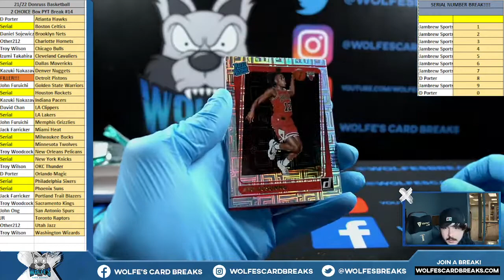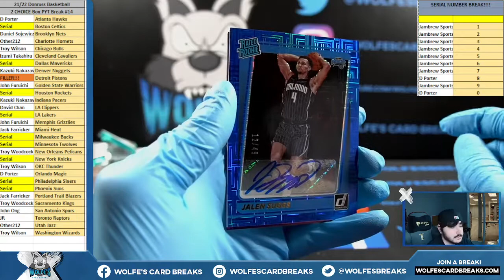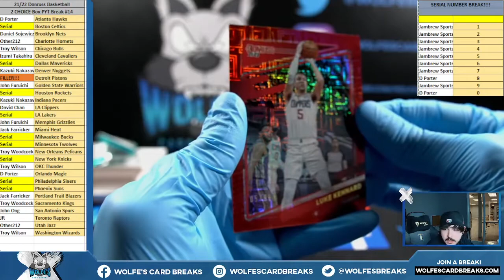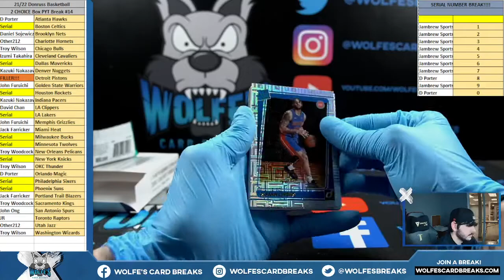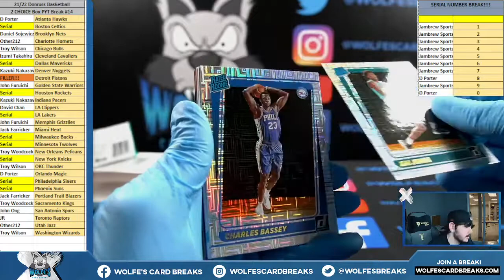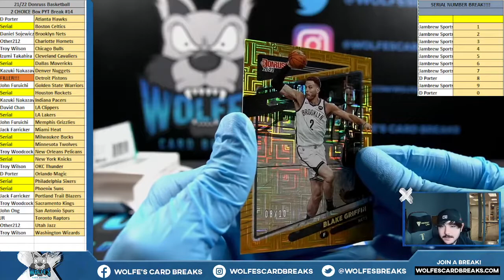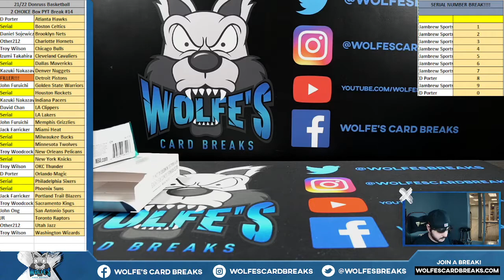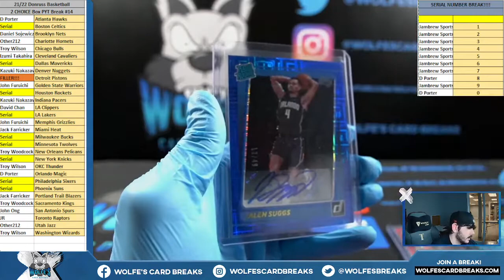2021-22 Donruss Basketball 2 CHOICE Box PYT Break #14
2021-22 Donruss Basketball 2 CHOICE Box PYT Break #14